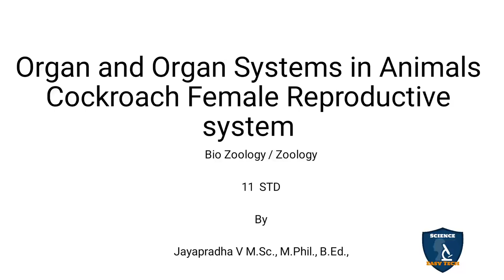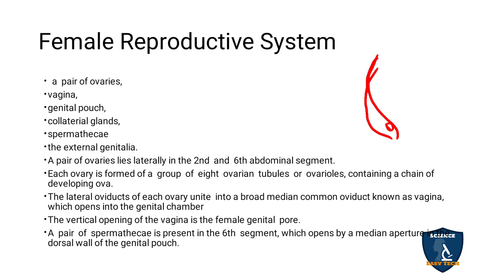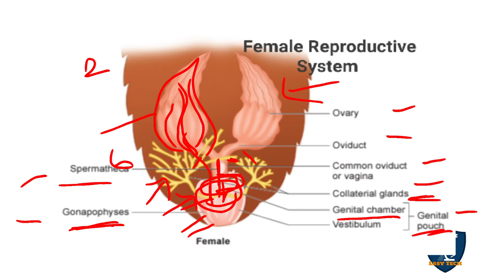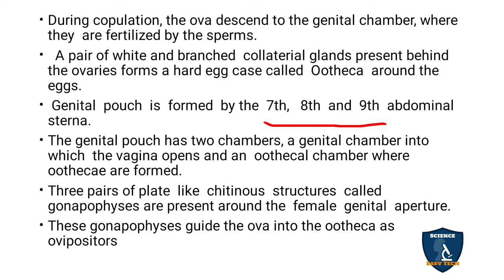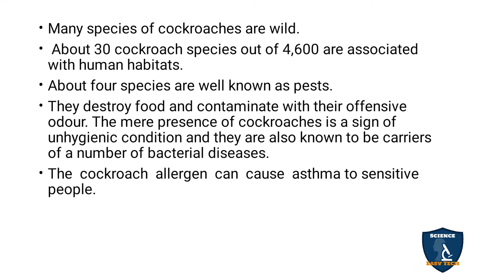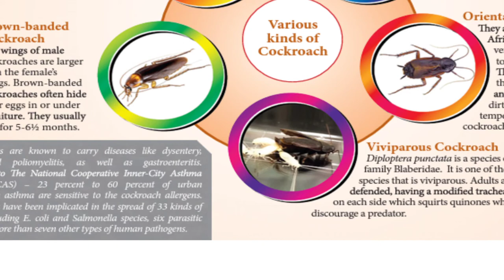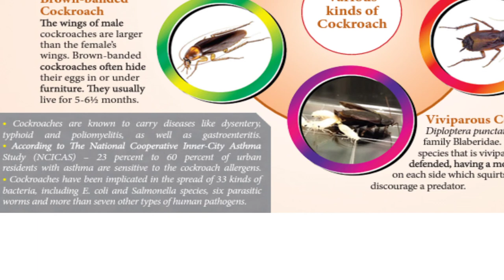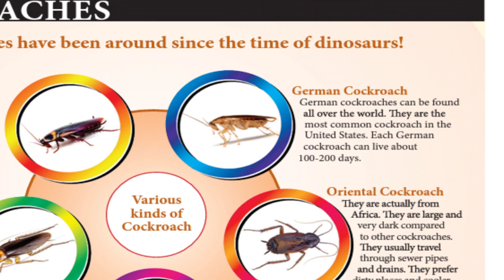Cockroach Female Reproductive System | Organ and Organ Systems in Animals I Zoology |Class 11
Cockroach Female Reproductive System  | Organ and Organ Systems in Animals | 11 | Zoology | Science Easy Tech
Subject: Biology- Zoology
Class: 11
Unit : 2
Chapter 4: Organ and Organ Systems in Animals
Syllabus: CBSE / TNSCERT
Topic: Cockroach Female Reproductive System
Cockroach Female Reproductive System

Cockroach Female Reproductive System Tamil | Organ and Organ Systems in Animals I Zoology |Class 11